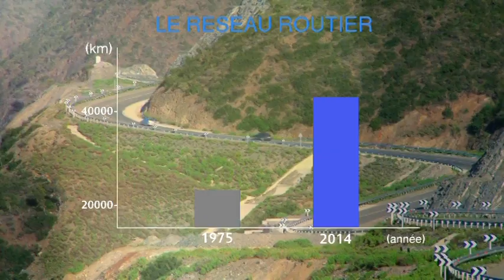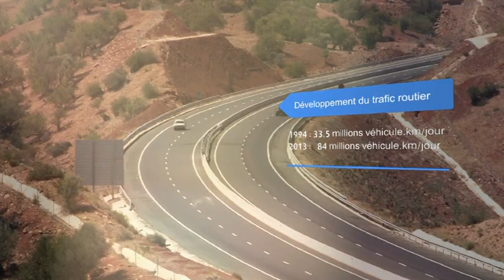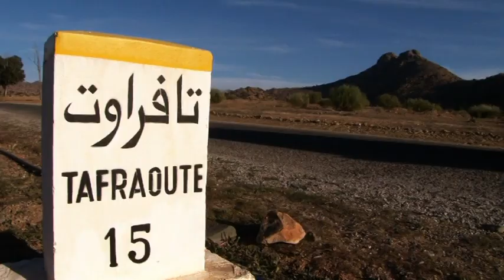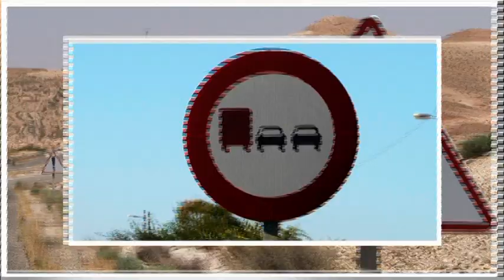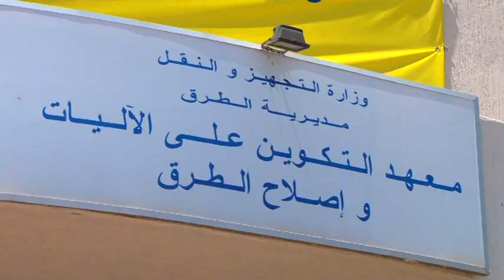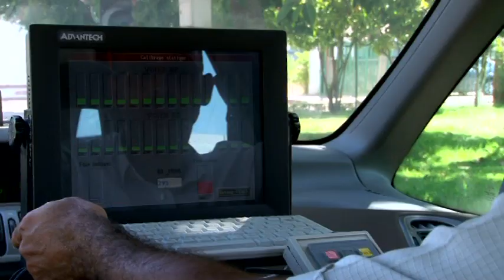Film institutionnel sur la Direction des Routes